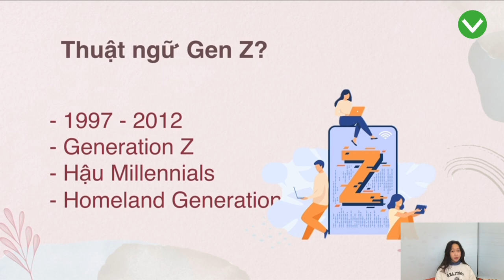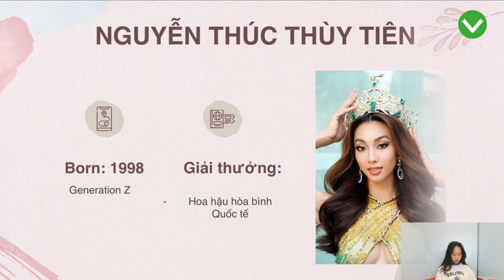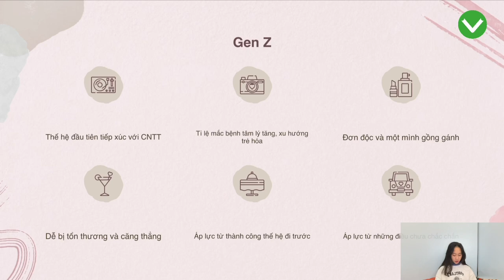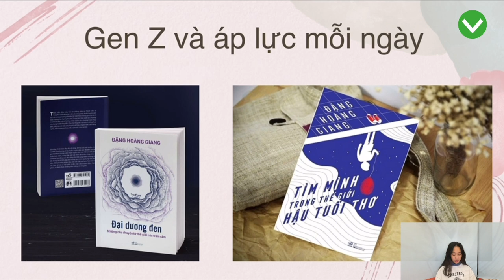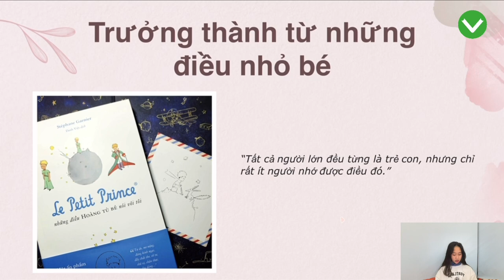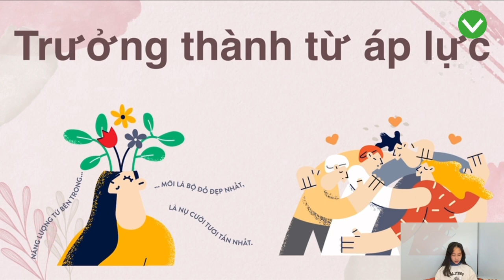GEN Z LÀ MỘT THẾ HỆ TỎA SÁNG│Bài dự thi Đọc sách dệt ước mơ mùa 7 năm 2022 của nhóm Luftmensch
“Gen Z là một thế hệ tỏa sáng”, bài dự thi đọc sách dệt ước mơ mùa 7 năm 2022 của nhóm Luftmensch (“Gen Z is a shining generation”, Luftmensch group's entry to the dream-weaving book reading contest season 7, 2022)